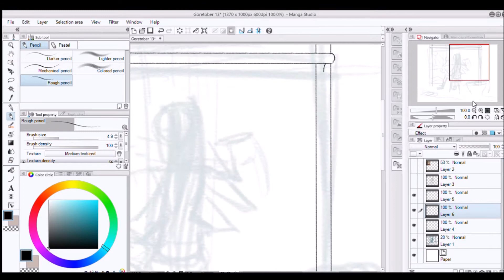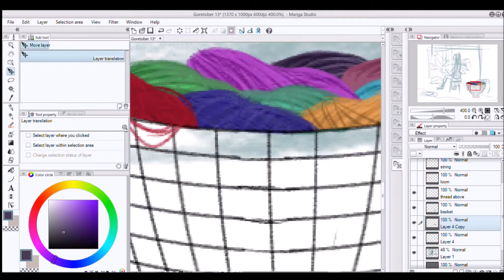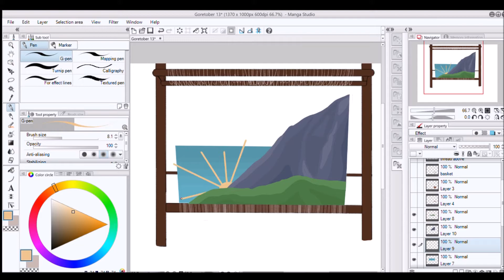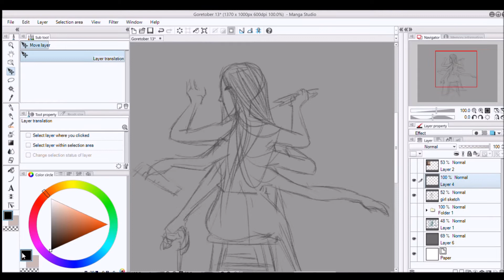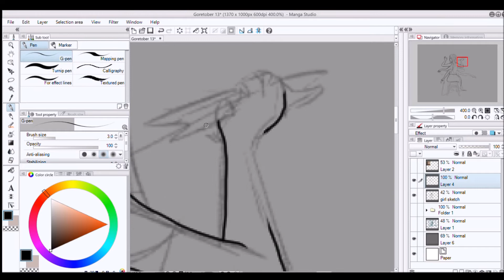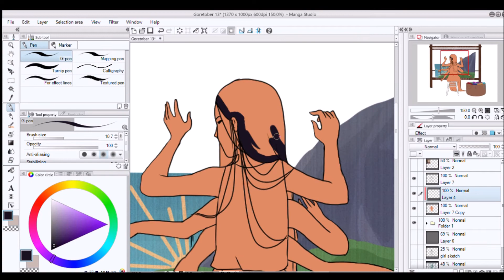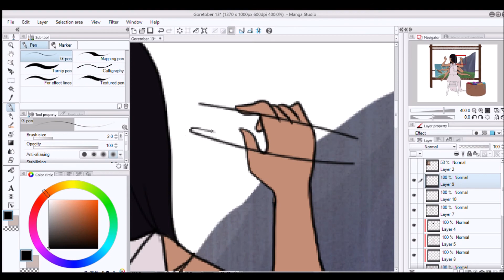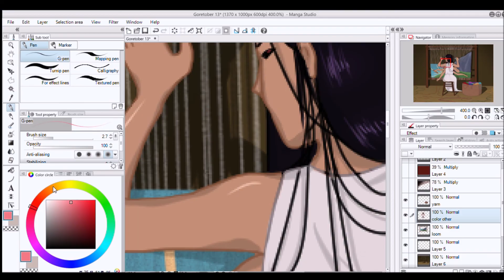Goretober 13: Extra Arms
I based this after the Arachne myth. I had a hard time drawing the basket, but over all I had a lot of fun. This took me like 5 hours to draw though.